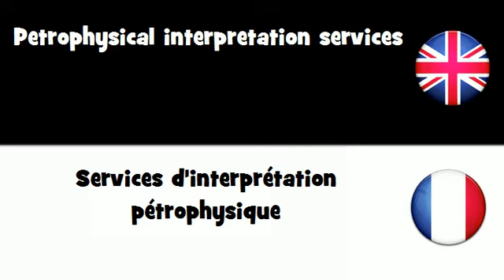APPRENDRE L'ANGLAIS = Services d'interprétation pétrophysique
frenchwithvincent APPRENDRE L'ANGLAIS = Services d'interprétation pétrophysique